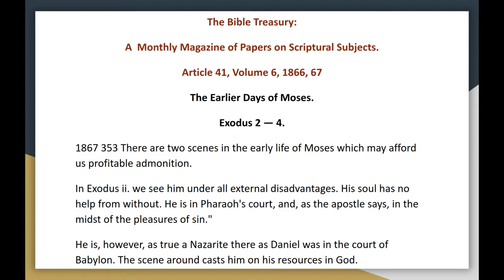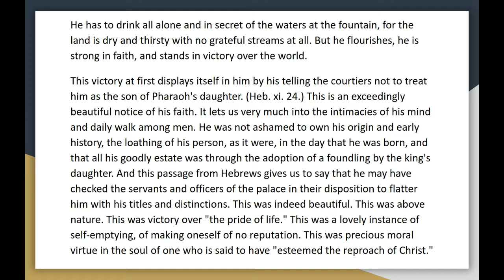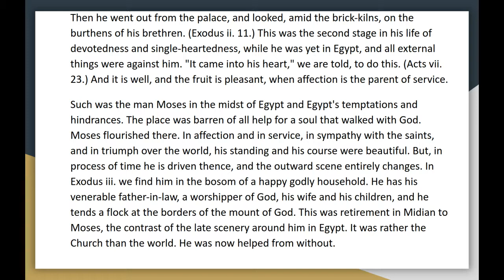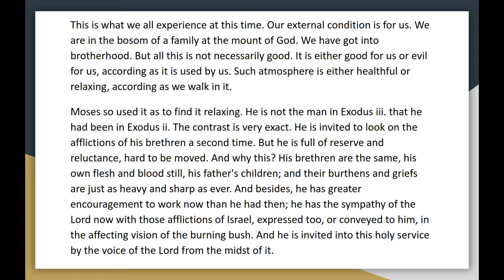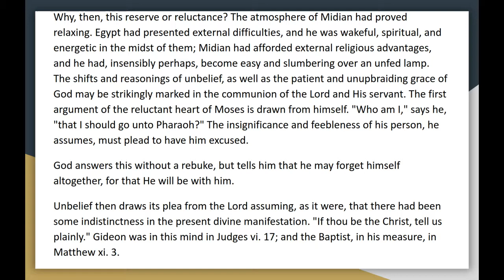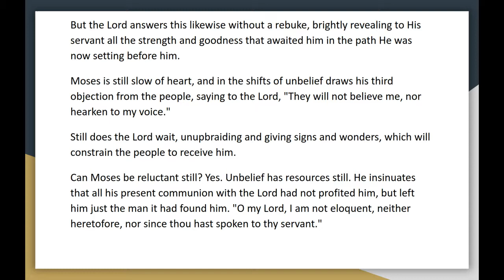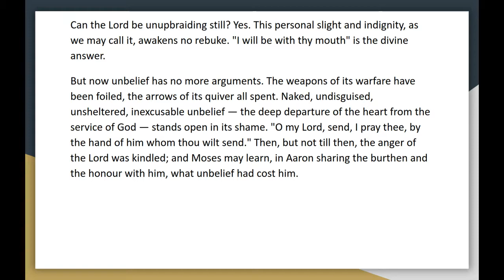The Bible Treasury Article 41, Vol 6 The Earlier Days of Moses Exodus 2 — 4 Audio Book